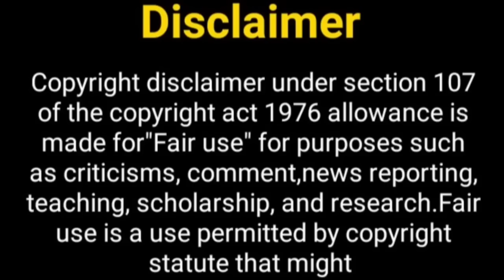बहू हमारी रजनीकांत सीजन 2....? Bahu Hamari Rajanikant Season 2 | Ridhima Pandit | Karan V Grover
Hello Everyone

Telly Nagariya
bahu hamari rajanikant
bahu hamari rajanikant 2
bahu hamari rajanikant season 2
bhrk season 2
karan v grover
karan v grover new show
karan v grover new project
ridhima pandit
ridhima pandit new show
ridhima pandit and karan v grover